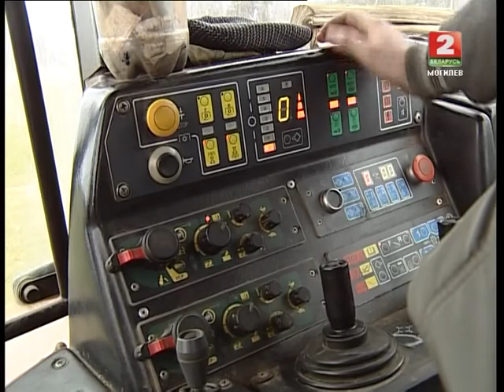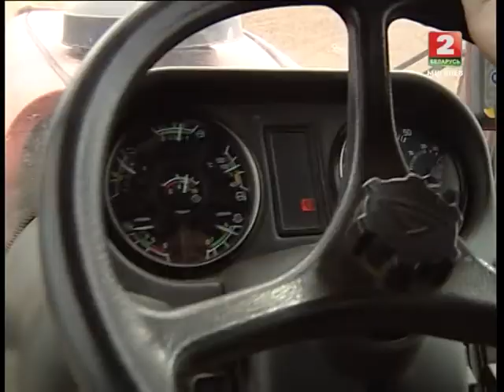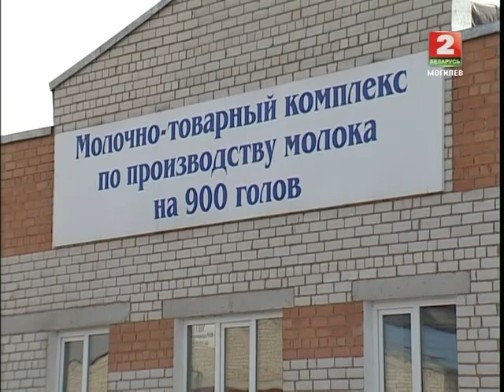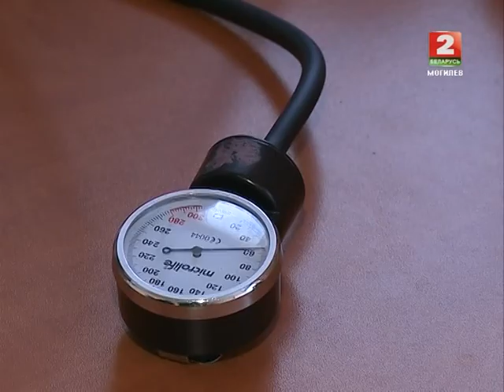Деревенька 08.04.14 © ТРК "МОГИЛЕВ"